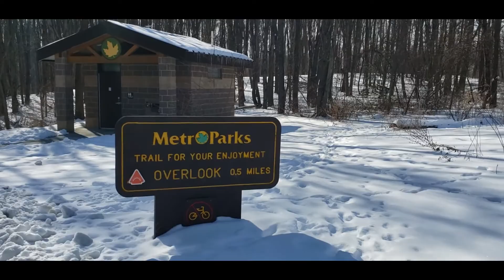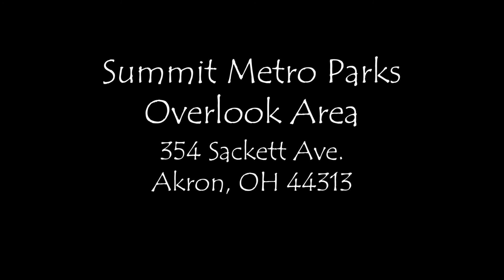Overlook Area - Summit Metro Parks - Adventures in Ohio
This short adventure takes place in Summit County, at the Summit Metro Parks Overlook area, 354 Sackett Ave, Akron, OH 44313. This hike is on a paved trail, and is 1 mile and over looks the Cuyahoga river. It is a beautiful hike all year long but particularly in the fall when the leaves are changing color.